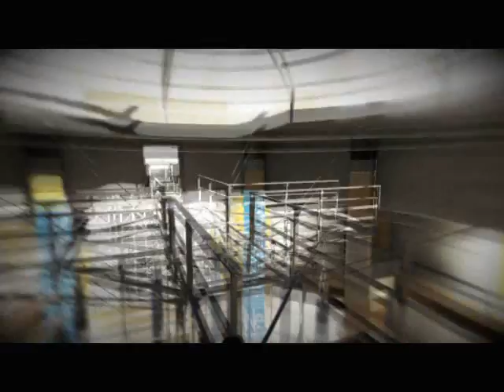[BFG] Mirror's Edge [C4][B3]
Ahahahahaha! No more shite loud sound!